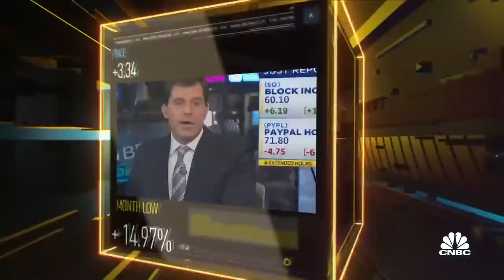Argus Research's Steve Biggar weighs in on PayPal and Block's earnings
Steve Biggar, Argus Research director of financial institutions, joins 'Closing Bell: Overtime' to discuss Block and PayPal earnings.